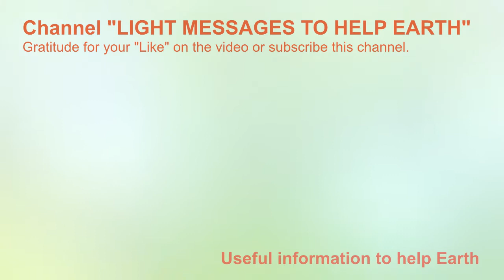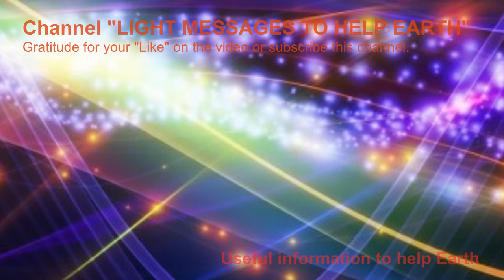YESHUA channeling: Blessings for you and your relatives; Lessons from God